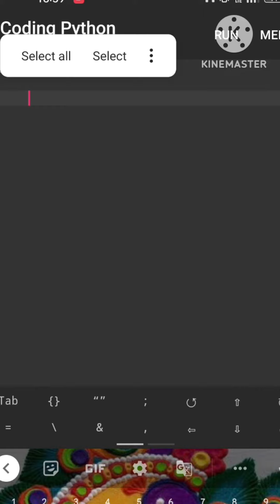Add Two Numbers By Using Python Program||Python Tutorial#python